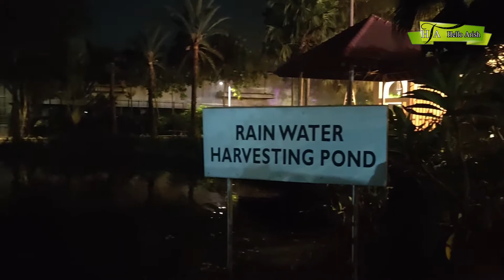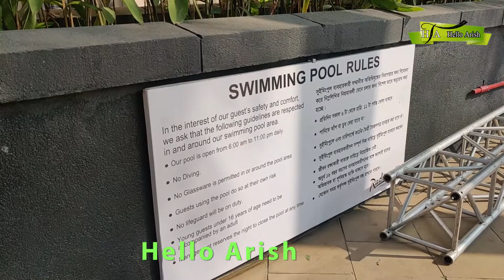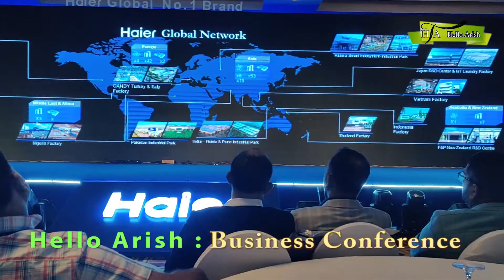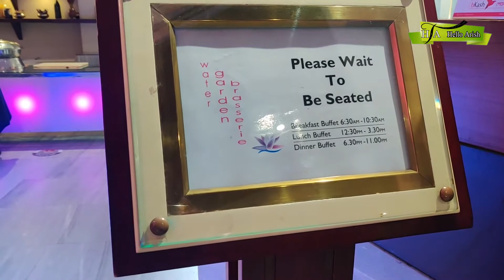Ins and Outs View of Radisson Blu Dhaka Water Garden. H/A- 16